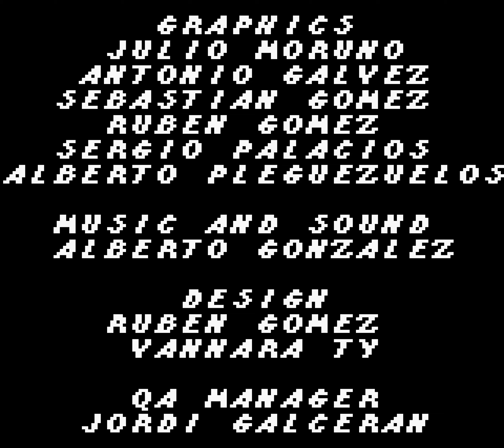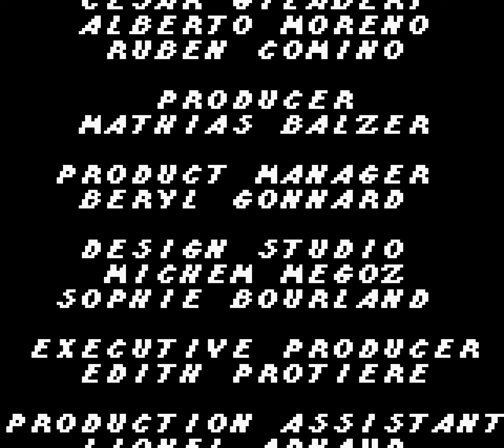[TAS] GBC Tintin: Prisoners of the Sun in 19:30.83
This is a Tool-Assisted Speedrun, which means that this run was made using frame advance and savestates.